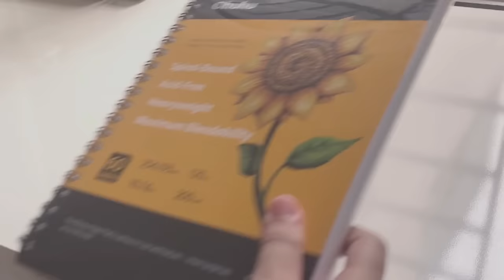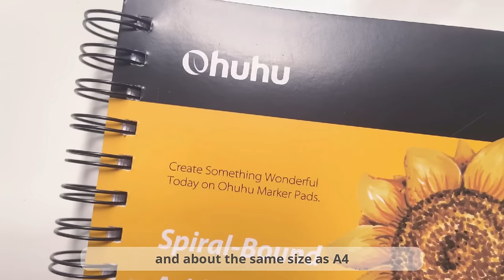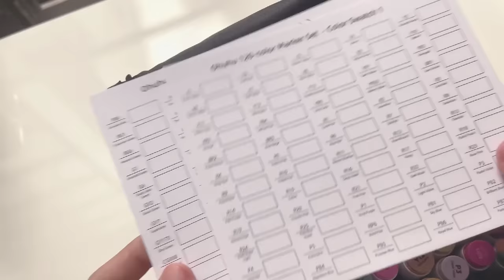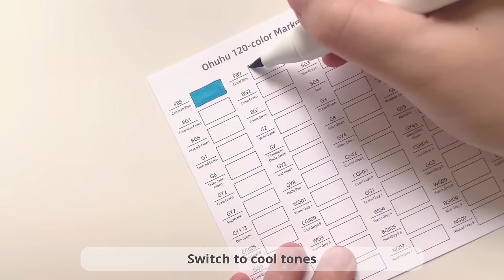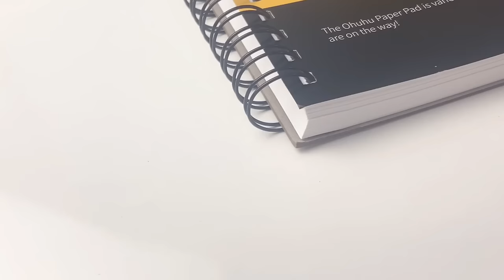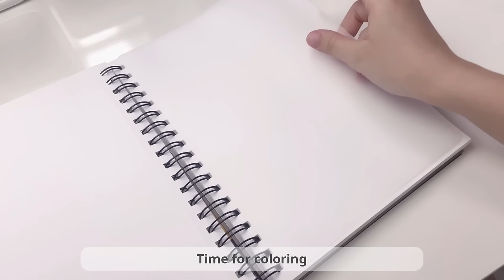🍁 Draw with me / Marker Art "Autumn girl" Process / Ohuhu 120 Alcohol Markers Review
Hi everyone ⛅️

Drawing with markers isn't a medium that I explore often, so I'm glad that I got the opportunity to try out Ohuhu Alcohol Markers. My marker blending skills are not good, but I really enjoy drawing with these markers.

Ohuhu is holding the Back to School Promotion on their website, many products are on sale. Make sure to check them out

Meeco

♡ Tools:
Ohuhu 120 Alcohol Markers
Ohuhu Spiral-Bound Marker Pad
Ohuhu Fineliner Drawing Pen set